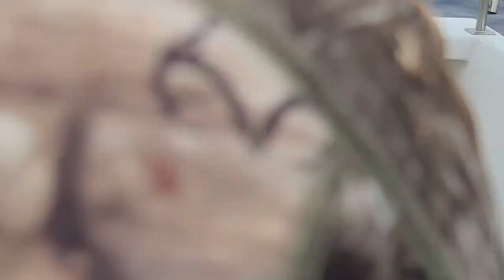TnT Tuna classic 2020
Annual 2-day tuna trip out of Sand Diego with friends and family.